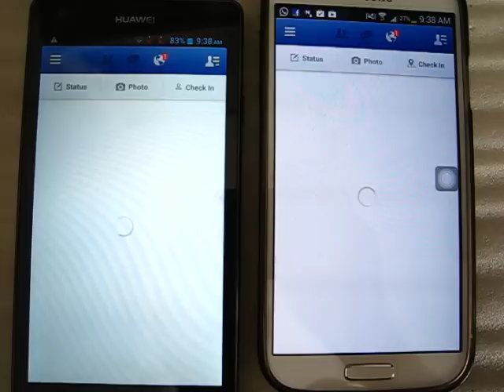Facebook - G700 Vs S4 LTE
Left - Huawei Ascend G700,
Right - Samsung Galaxy S4 LTE GT-i9505